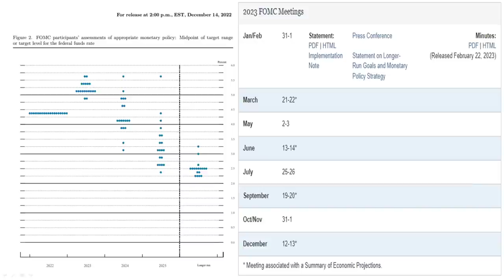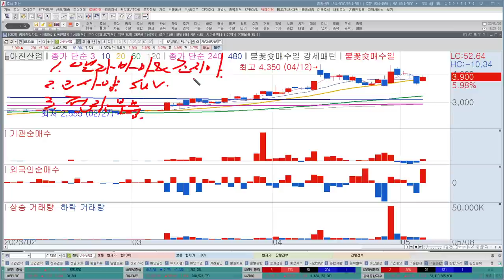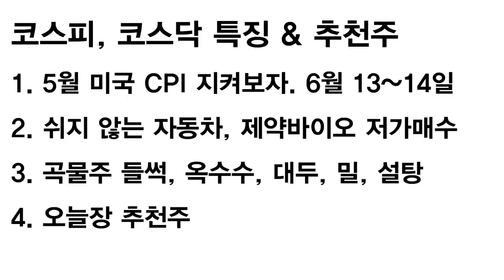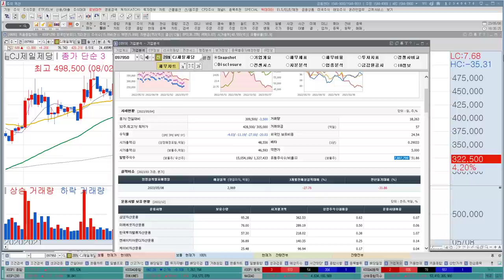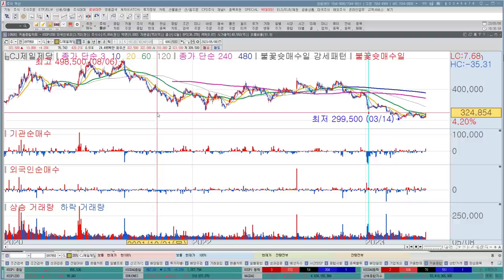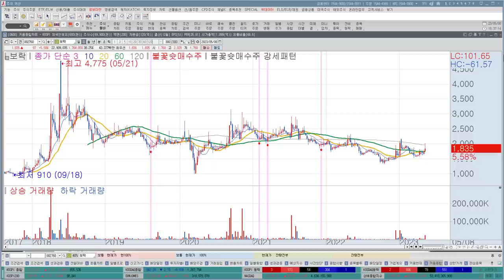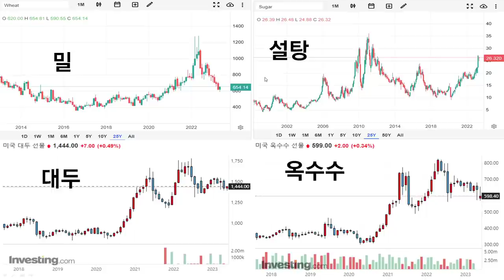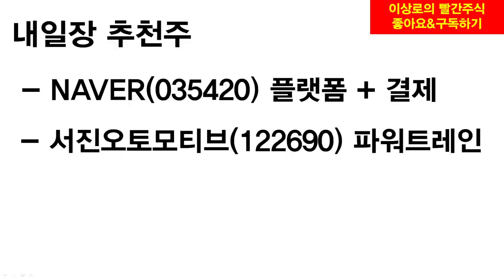현대차 전망 Good! 직접수혜는?! 덕양산업, 서연이화, 자동차부품주 저평가? 대한제당, CJ제일제당 설탕관련주 추가상승 가능할까? 한국경제TV 이상로 추천주 5-8